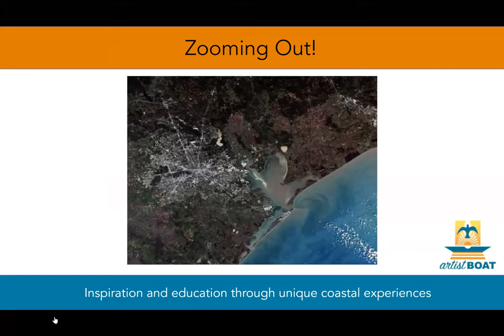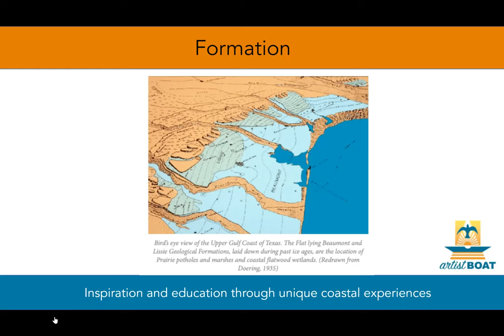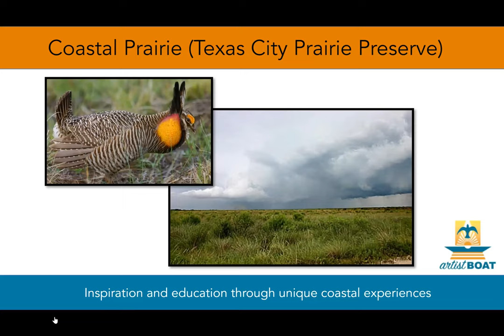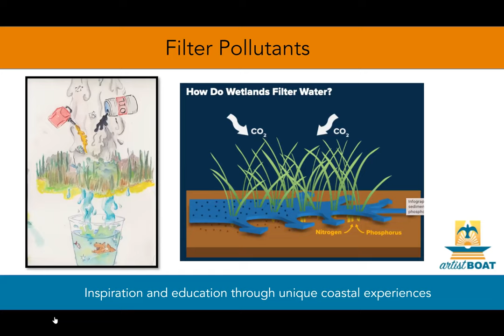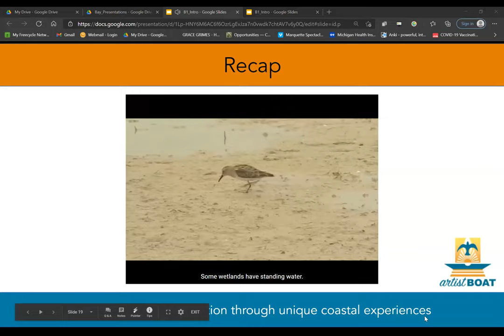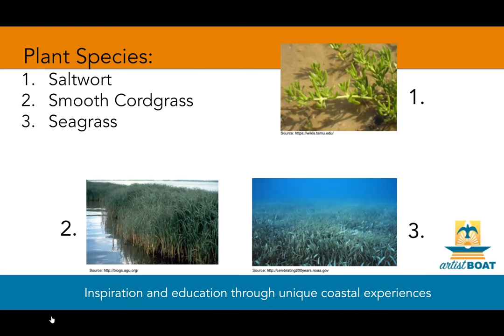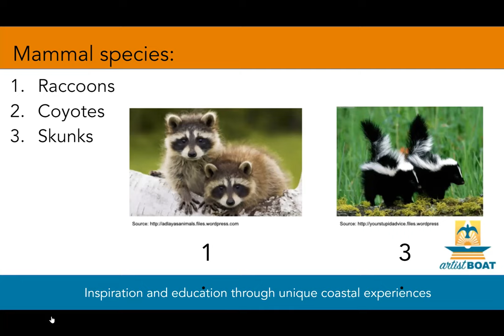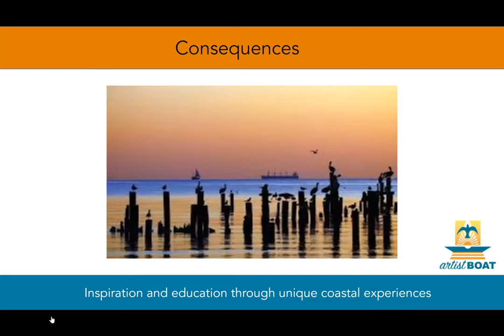Introduction to the Bay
Follow along in this series by Artist Boat to learn how to create a WaterSmart Native Landscape. This professional development starts with introducing staff to the importance of Galveston Bay. Our presentation goes in depth about the Galveston Bay watershed.